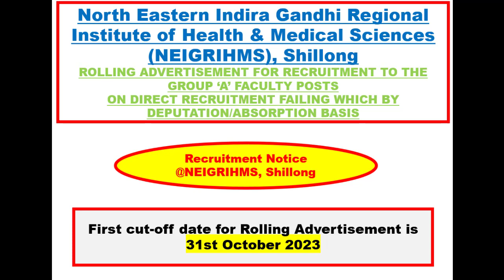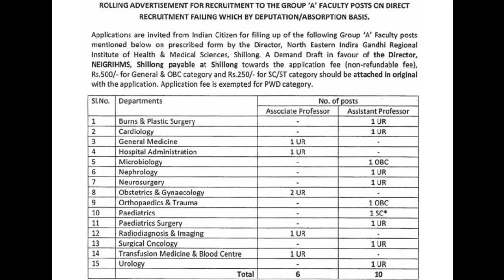NEIGRIHMS Shillong: ROLLING ADVERTISEMENT FOR RECRUITMENT TO GROUP ‘A’ FACULTY ON DIRECT RECRUITMENT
North Eastern Indira Gandhi Regional Institute of Health & Medical
Sciences, Director’s Block, Mawdiangdiang, Shillong
ROLLING ADVERTISEMENT FOR RECRUITMENT TO THE GROUP ‘A’ FACULTY POSTS ON DIRECT RECRUITMENT FAILING WHICH BY DEPUTATION/ABSORPTION BASIS.